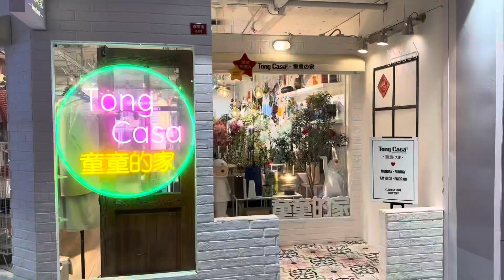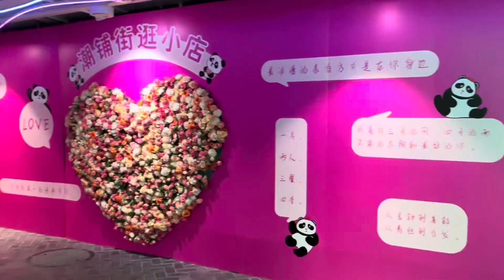Where Cool Girls Shop in China: Beijing Xidan Shopping District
Blown away by the caliber of style and the plethora of trendy clothes while shopping in Xidan! The shopping scene in Beijing is on another level, with avant-garde designs and trendsetting styles.￼ After an exquisite day in Xidan, I’m ready to move to Beijing for the top-notch fashion, not to mention the￼ copious, mouthwatering Chinese foods a plenty.